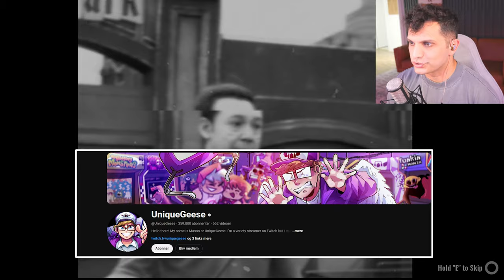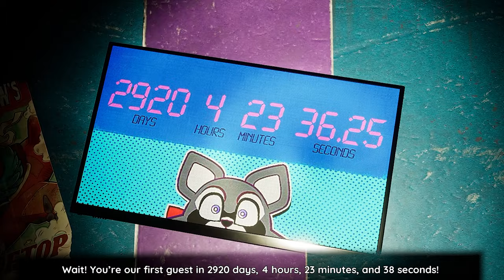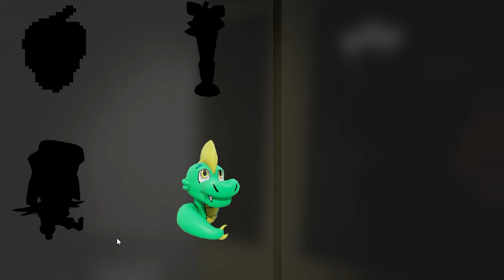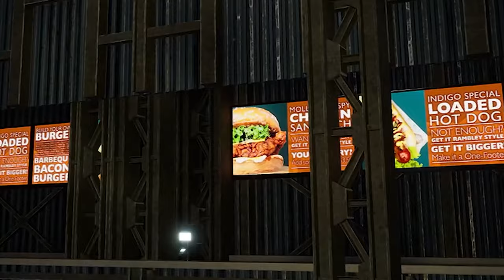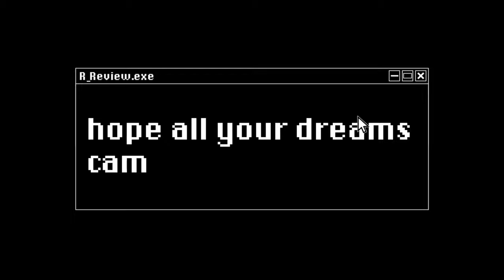Uncover Indigo Park's Dark Secrets: Are You Brave Enough?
Embark on a spine-chilling adventure as you uncover Indigo Park's dark secrets in this gripping gaming experience! Get ready to step into the air-tight suit of an adventurous soul eager to unravel the mysteries of this abandoned amusement park. With the eerie silence of the park echoing faded memories of laughter, brace yourself for an unforgettable journey guided by the energetic Ramble the Raccoon. Dive into thrilling interactions with quirky characters like Molly M. Car and Lloyd the Lion, and take the time to explore the lonely remnants of a once-vibrant theme park.

As you navigate bizarre challenges and solve intricate puzzles, prepare for comedic moments and unexpected scares. Will you manage to restore power and uncover the truth behind Indigo Park's mysterious shutdown? Join the fun, share a laugh, and engage with this comedic horror gem. Don't miss out on this fantastic gaming, comedy, and horror blend!

CHAPTERS:
00:00 - Intro
01:10 - Indigo Park Exploration
03:18 - Critter Cuff Gameplay
07:15 - Jetstream Junction Overview
09:33 - Molly's Rooftop Races Challenge
12:51 - Molly's Landing Pad Adventure
19:54 - Rooftop Races Recap
21:38 - End of Chapter 1